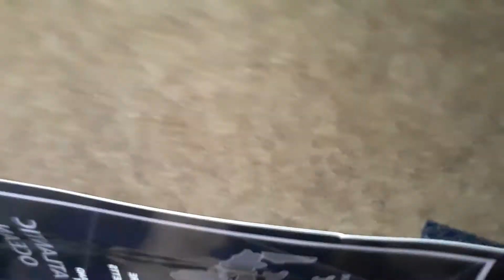(Our TRUTH about VAN LIFE) with Lesbian Best Friends Itr'VANners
We sit down and discuss our own Pros and Cons about Van Life.